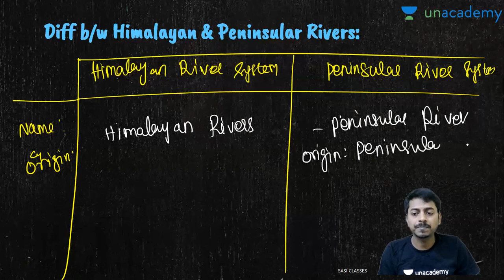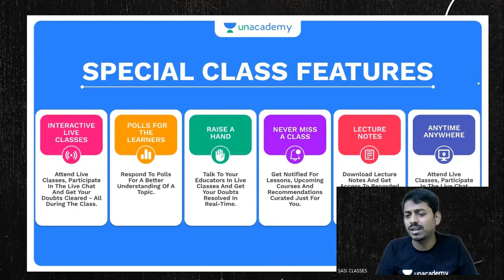Himalayan Rivers vs Peninsular Rivers📚📖 | Geography | Sasikumar | Ungal Unacademy TNPSC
Crack this TNPSC exam with our awesome mentor-Sasikumar. Join him as he explains the Himalayan Rivers vs Peninsular Rivers.

You can enroll to Unacademy Subscription and get the following benefits:
1. Learn from your favorite teacher
2. Dedicated DOUBT sessions
3. One Subscription, Unlimited Access to Live Online Classes and Videos
4. Real-time interaction with best-in-class teachers
5. You can ask doubts in live online classes
6. Limited students in each Class
7. Download the videos & watch them offline

About the Educator : Educator Sasikumar V has completed B.E - CSE from Anna university and is one of the top educators at Unacademy Tamil Nadu PSC covering History for Tamil Nadu aspirants and has experience of 6 years in teaching.

📌 Watch educational courses in the Tamil language and prepare for TNPSC (Tamil Public Service Commission) exam

Feel free to spread the word – share the videos with your friends and classmates.